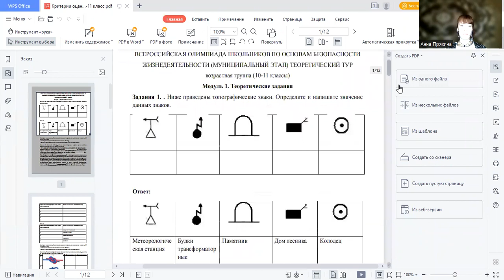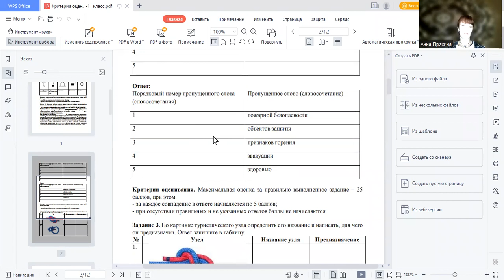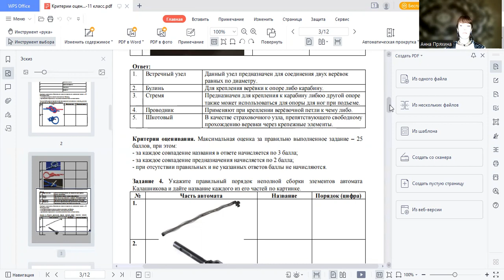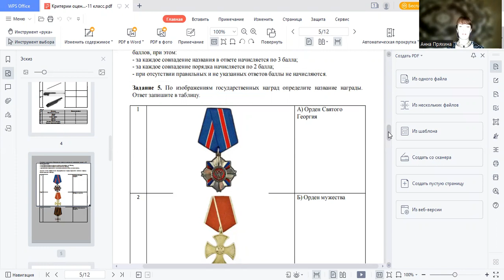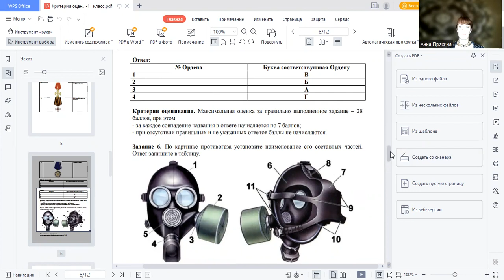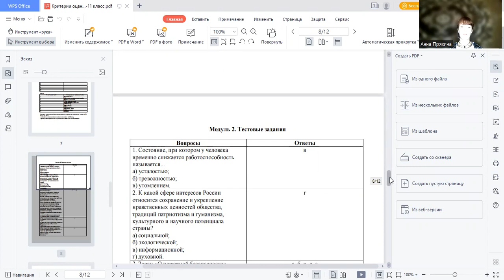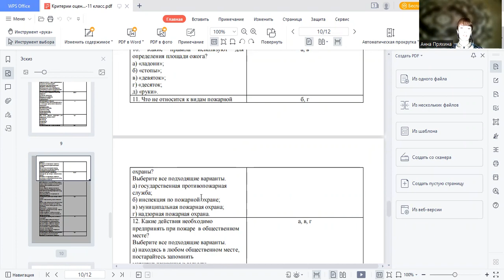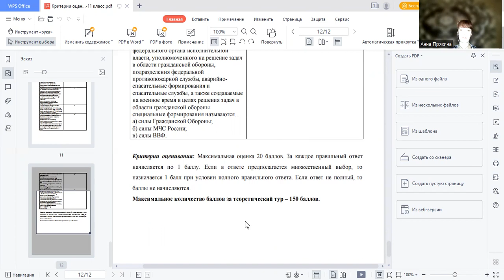Муниципальный этап 2022–2023 уч.г. ОБЖ. 10–11 классы. Разбор заданий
Разбор заданий муниципального этапа олимпиады школьников по ОБЖ для 10–11 классов.